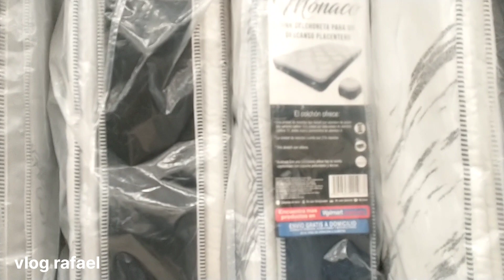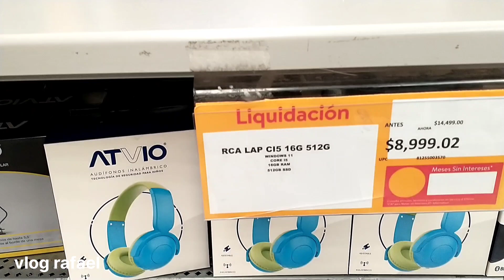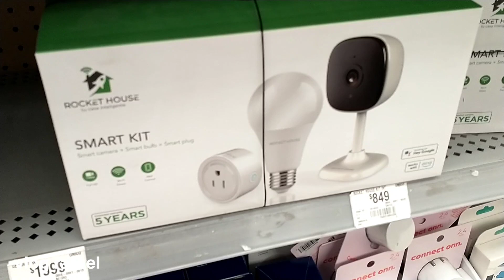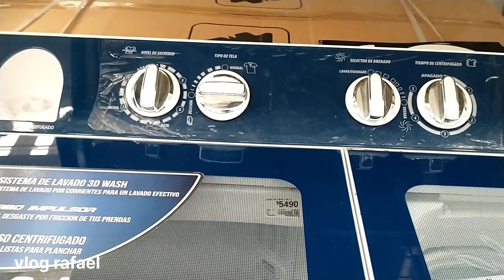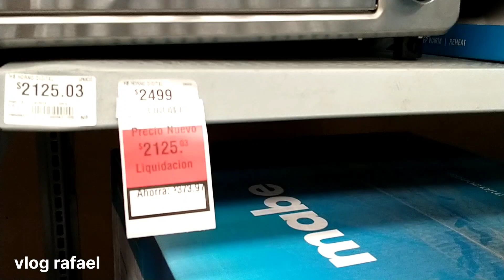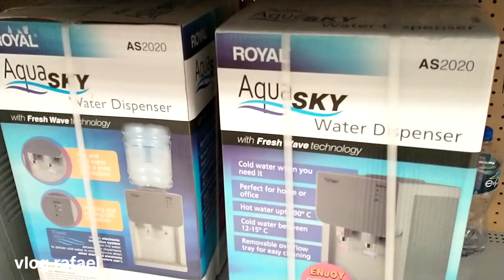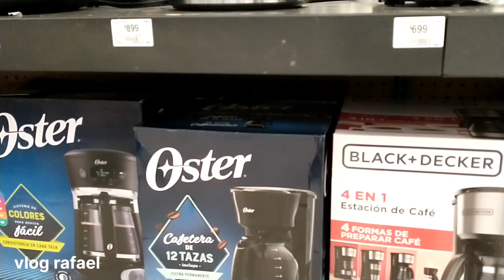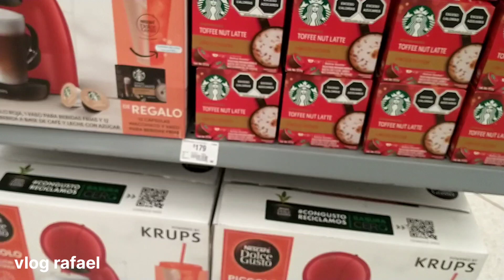No compres en EL BUEN FIN antes de ver este vídeo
los precio que WALMART presenta para el FIN IRRESISTIBLE WALMART